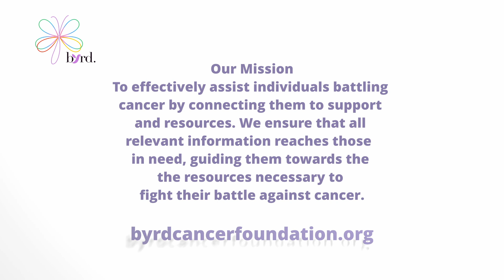Melissa Rider's Journey: Advocating for Genetic Testing and Early Cancer Detection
Melissa Rider shares her personal journey with cancer, highlighting the critical importance of genetic testing and self-advocacy. Diagnosed with Stage 1 breast cancer at 39, just five months after being diagnosed with Stage 2A sigmoid colon cancer, Melissa’s story underscores the unpredictable nature of cancer and the need to be proactive about health.

Her journey began with a deep family history—her mother was also diagnosed with breast cancer at 39 and, tragically, passed away at 45. With the discovery of the CHEK2 gene mutation in her genetic testing, Melissa was able to take preventative measures to address her own risk. She speaks candidly about the fears many have around genetic testing and the misconceptions people carry about "opening doors" to diseases that haven't yet appeared.

Melissa’s message is clear: while we can’t change our genetics, we can arm ourselves with the knowledge to take control of our health. Genetic testing gives people the opportunity to start preventative surveillance and detect cancer early, potentially saving lives. Melissa advocates for everyone to know their family history but emphasizes that genetic testing is still valuable even if you don't have a clear family history. She also provides helpful information about testing options, including insurance coverage and home testing kits for those who may not have access through traditional medical means.

As a survivor, Melissa hopes her story encourages others to prioritize their health, take action, and be their own best advocates. Early detection is our strongest tool in the fight against cancer, and Melissa’s journey is a testament to the power of self-advocacy and taking charge of your health

We're committed to amplifying diverse voices, educating communities, and fighting breast cancer for all. Join us as we work to empower individuals and families affected by this disease. Together, we can make a difference.